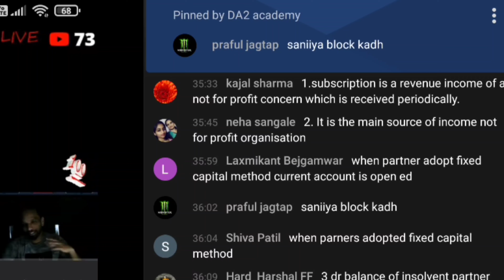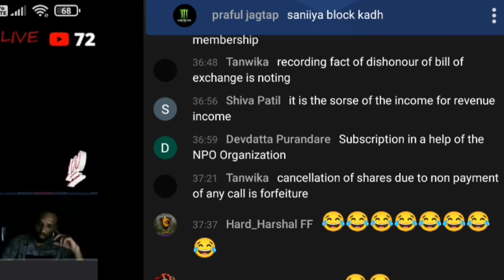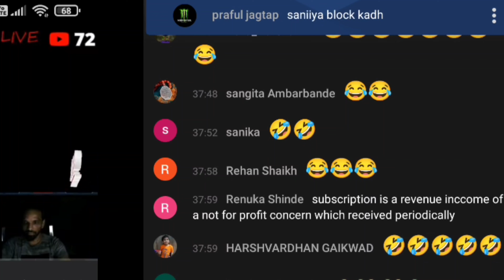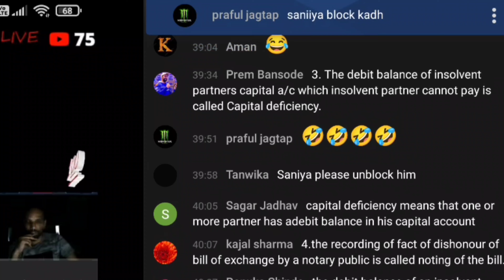stream moments 02 | live stream funny moments | late night study with DA2 academy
Join late night live stream daily 10pm on da2 academy youtube channel

TO JOIN DA2 ACADEMY YOUTUBE CLASSES

*important questions of OCM

*Important topic  of accounts

*important questions of sp

Let's start the new journey with us..
It's very imp to build strong commerce community.with the help of this group we can exchange 12 commerce notes, PDF and project details with student from different places.and explore many thing around commerce world.

It's kindly request to everyone of you to share this video link with your college groups and with classmate so we can reach maximum number of people and build strong community

join whats app group for 12 notes PDF and many more

join whats app group for 11 accounts notes and PDF

join us on telegram for 11account ,12 account, and CA,CS,CMA FOUNDATION NOTES

check our Facebook pages for commerce memes😎 - DA2 ACADEMY